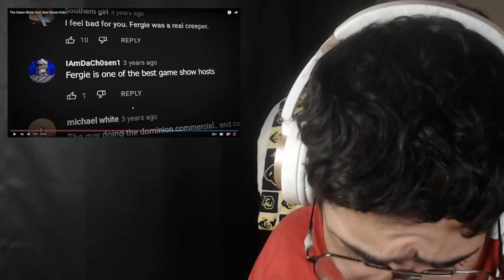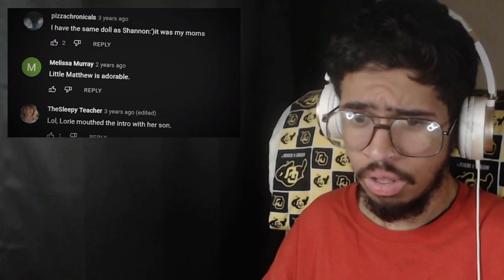Who Gave This Dude A TV Show??